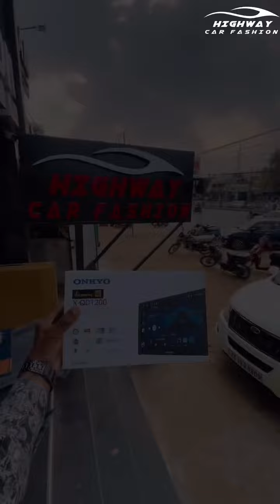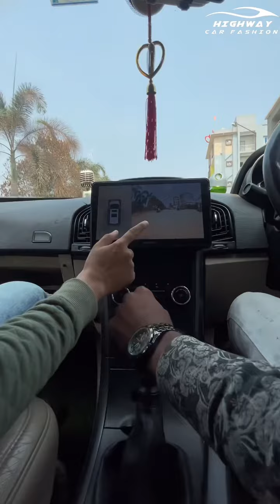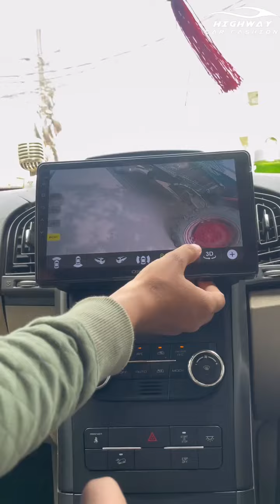XUV 500 360° Camera with Android System Installation | Best Car Accessories Shop in Bhubaneswar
Watch the seamless installation of a 10” Android system and 360° camera on an XUV 500 at Highway Car Fashion, the best car modification store in Bhubaneswar.

See how we elevate in-car tech with a 9-10-inch converter for a perfect fit!

🏢 Highway Car Fashion
📍 Plot no-3508, Palasuni, Bhubaneswar-751010